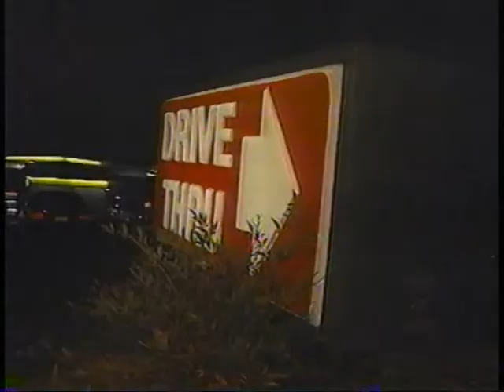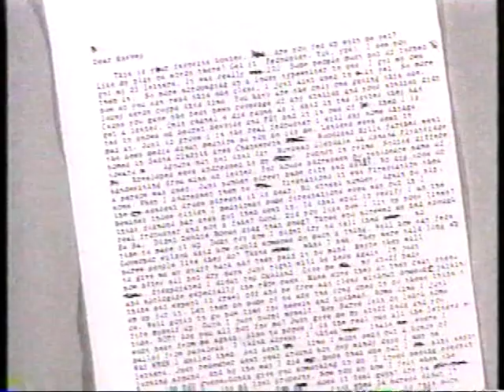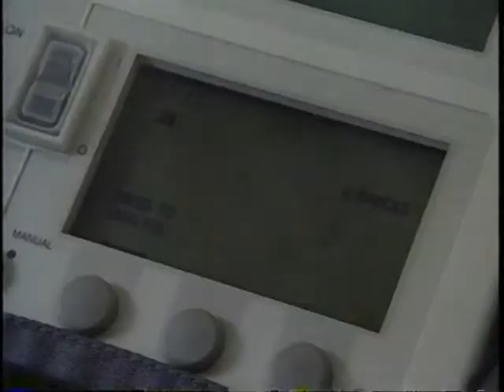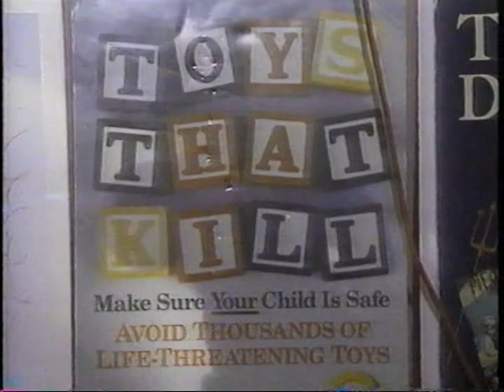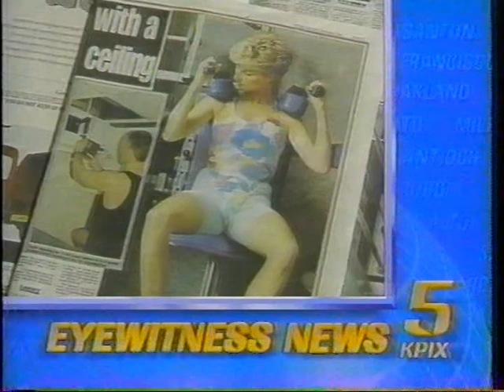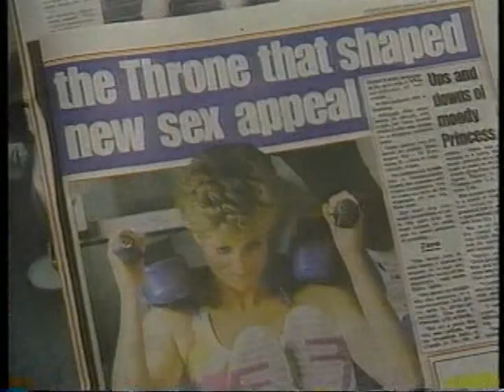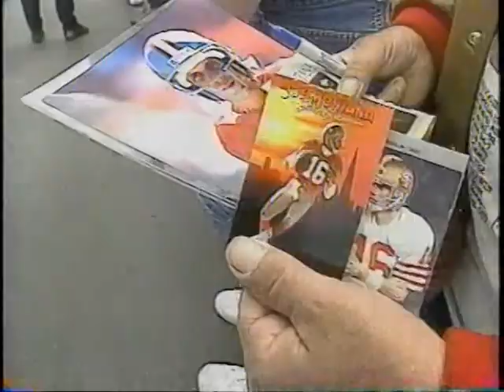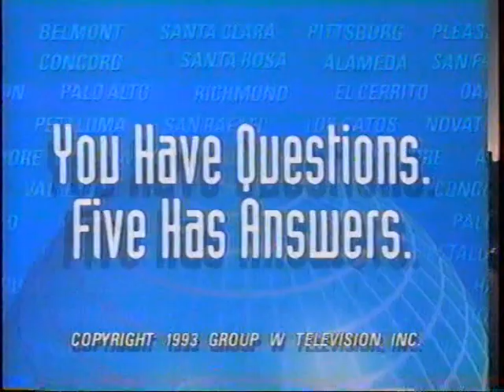Dave McElhatton & Kate Kelly, KPIX Ch. 5, Nov. 8, 1993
This 10 PM newscast runs the gamut of mayhem to salacious.
The mayhem . . .
Crimes were trending at fast-food places at the time, with team coverage by Wendy Hanamura and Robert Honda.
@26:25, Doug Murphy reports on Murder at Work.
The salacious . . .
@6:21 the nationally acclaimed ongoing court saga of John and Lorena Bobbitt.
@11:25 Manuel Ramos reports on the conflicts between gays and the church in San Francisco.
@22:55 Brian Sussman anchors the Weathercast.
@33:05 Sports with Wayne Walker takes on the added dimension of his profile of former 49ers quarterback Joe Montana at home in Kansas City.
No additional spoilers for this newscast.